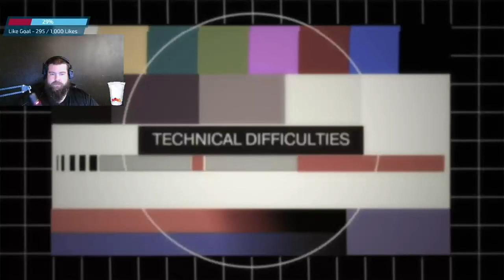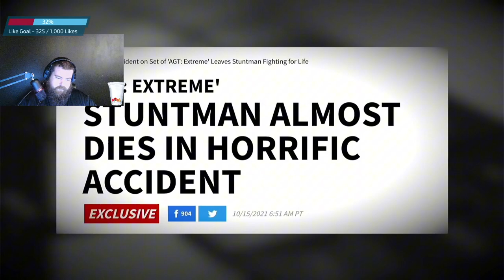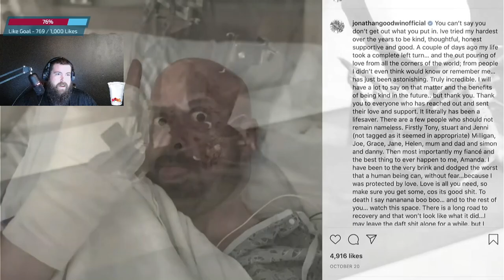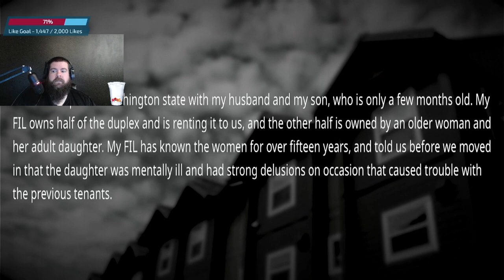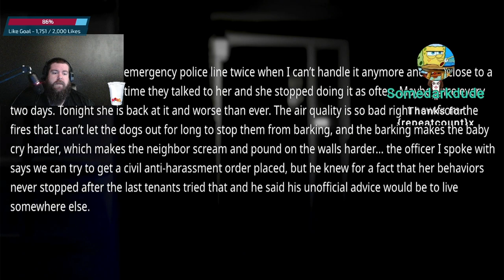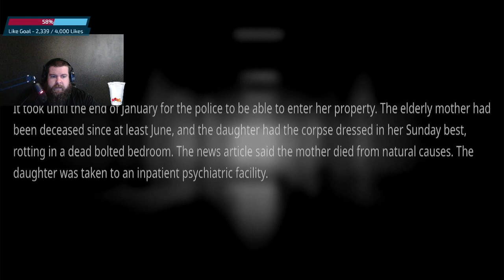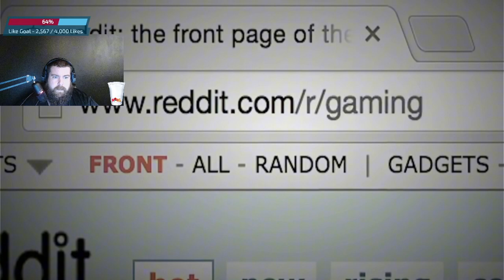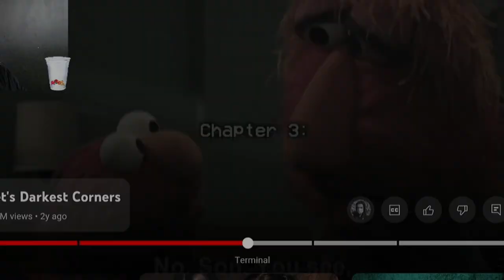Jack reacts to the darkest corners of the internet